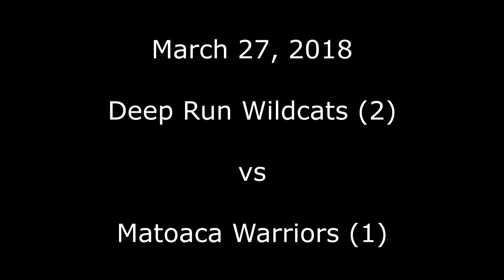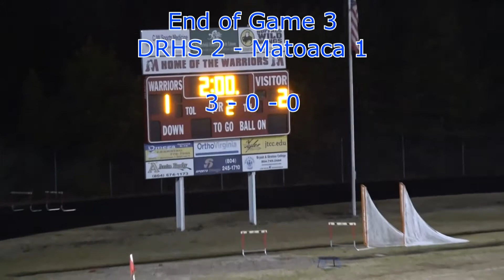DRHS vs Matoaca 032718 YG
Deep Run Wildcats vs Matoaca Warriors on March 27, 2018